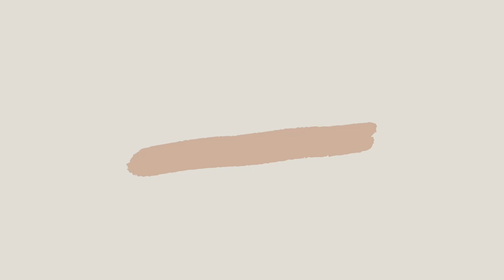La chambre de bébé 2 - room tour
Hello à vous! Bienvenue sur cette nouvelle vidéo où l'on vous présente officiellement la chambre de notre deuxième poupoune.  Enjoy xx

COMMODE TARVA IKEA

ÉTAGÈRE VILTO IKEA (BACK ORDER)

Caméra : SONY ZV1
Micro : Rhode
Trépied : Joby GorillaPod
Logiciel de montage : iMovie